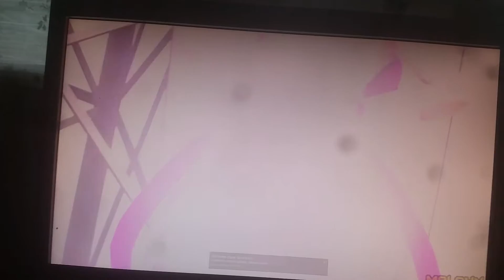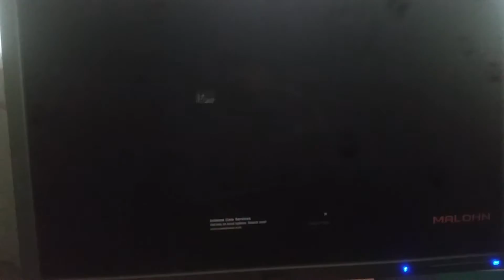4 nights of poop (BELONGS TO THE REAL OWNER NOT ME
Lul foxy and mangle $#^×* and they have #$"!/-/ fun lololol